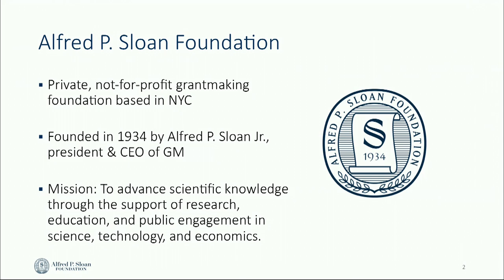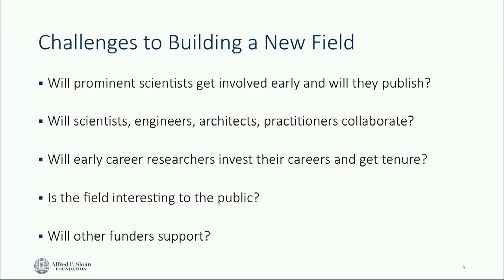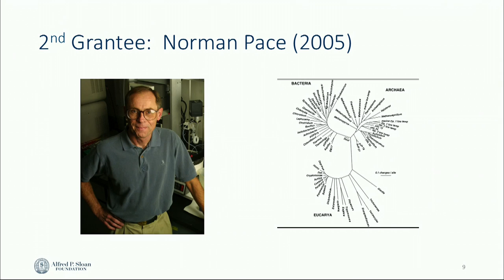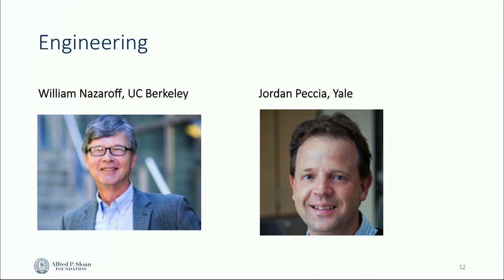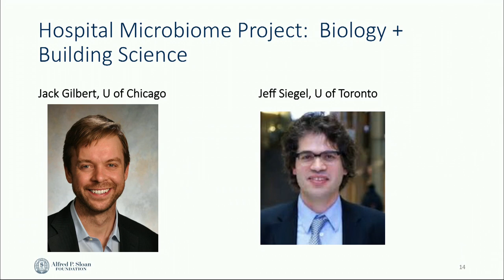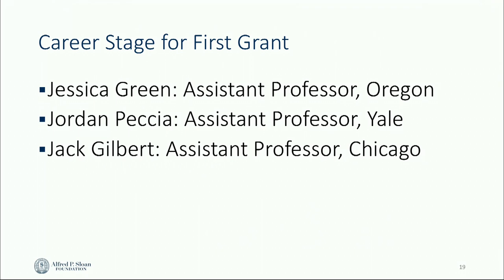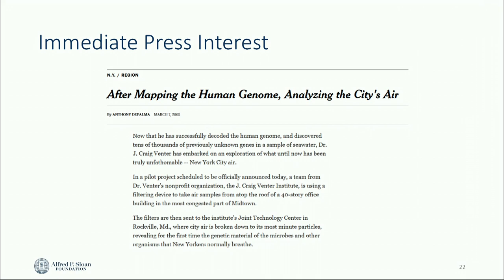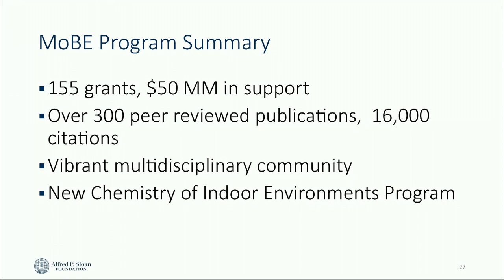MoBE Opening Lynn Schriml and Paula Olsiewski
MoBE Chair - Lynn Schriml, MoBE Program Director - Paula Olsiewski

On October 10-12th, 2017 the Alfred P. Sloan Foundation and The National Academies of Sciences, Engineering and Medicine co-hosting MoBE 2017 (Microbiology of the Built Environment Research and Applications Symposium) at the National Academy of Sciences Building to present the current state-of-the-science in understanding the formation and function of microbial communities in built environments, their impacts on human health, and how human occupants shape complex indoor microbiomes in relation to human exposure.